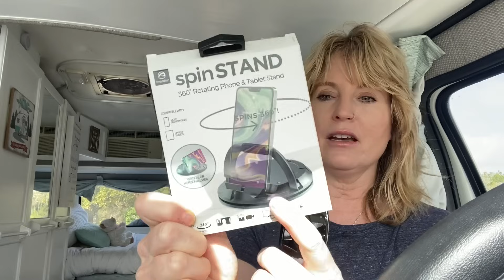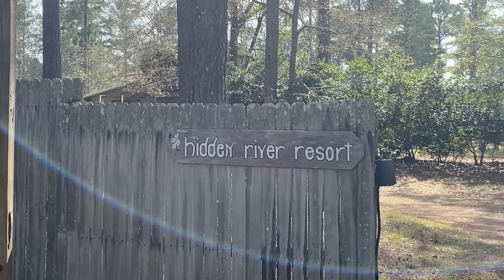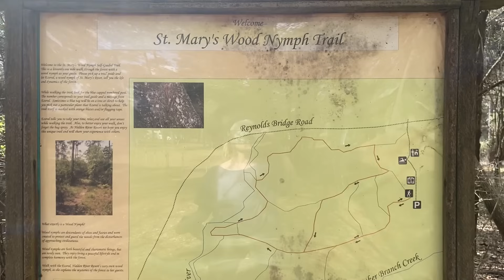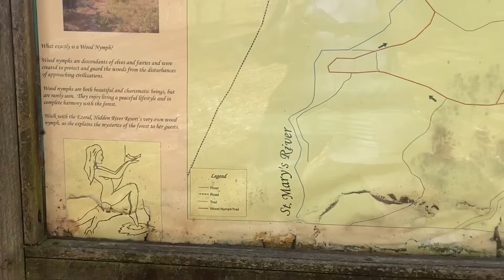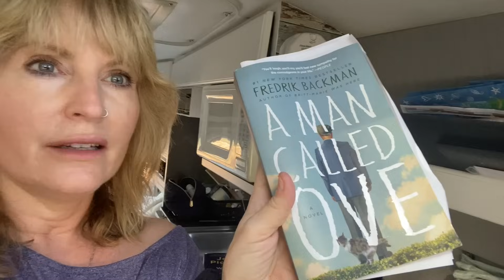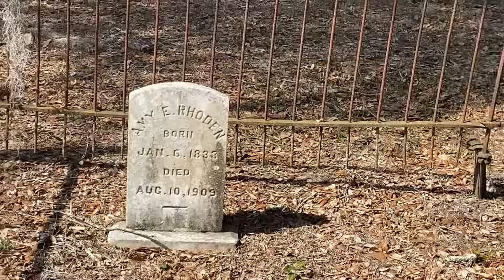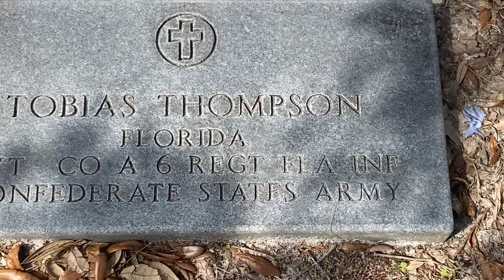FIRST TIME AT A CLOTHES OPTIONAL CAMPSITE! / VAN LIFE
My First time at a clothes optional campsite! It was heaven. It was so beautiful and so quiet and there weren't many people there. I ended up staying two more days than I originally planned because I met such great people and there was a lot of trails to explore. If you haven't, you should try it at least once in your lifetime!